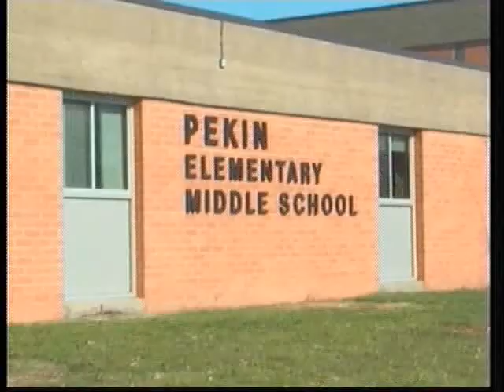Pekin Elementary School receives special fitness award